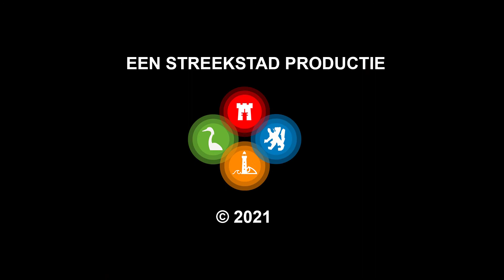Na de kermis kwam corona: "Het was gezellig, maar veel te druk"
'Heel gezellig, maar veel te druk.' Zo omschrijven cafébezoekers het feest in de kroeg tijdens de kermis van Heiloo. Anderhalve week na de dorpskermis die de eerste was in de hele regio, blijkt dat tientallen feestgangers besmet zijn geraakt met corona in een overvol café. Volgens sommige bezoekers was het duidelijk dat er niet al te nauw met de regels werd omgegaan.

"Ik was ook in het café, maar ben op een gegeven moment naar buiten gegaan omdat het er voor mijn gevoel veel te vol was", vertelt een vrouw tegen mediapartner NH Nieuws. "Het was gezellig als vanouds, maar te druk." Nu blijkt dat minstens 90 mensen tijdens de kermis in het eerste weekend van juli corona hebben opgelopen. Dit is gebleken uit het bron- en contactonderzoek van de GGD. Die verwacht dat het aantal besmettingen ook nog op kan lopen.

Organisator Bram Bruin van Café de Wit en Café Blondes wil vandaag niet reageren en verwijst naar wat hij al tegen andere media heeft gezegd 'dat bezoekers pas naar binnen konden als zij aantoonden dat ze gevaccineerd of negatief getest waren. Achteraf is gebleken dat er fraude mogelijk was met de QR-codes en dat het testen voor toegang systeem niet waterdicht was.'

Maar bezoekers zeggen dat het deurbeleid op een gegeven moment ook niet al te streng meer was. "Mensen werden naar binnen gelaten terwijl het café eigenlijk al vol was", vertelt een vrouw die erbij was. Ze wil niet voor de camera reageren, maar zegt "Ik ben vanwege de drukte naar buiten gegaan."

Harry Katstra van de GGD Hollands Noorden bevestigt dat er in Heiloo 90 besmettingen gekoppeld kunnen worden aan de kermis in Heiloo. Er is ook contact geweest met de organisatie met het verzoek om op sociale media een bericht te plaatsen zodat bezoekers met klachten zich laten testen.

Op de vraag of het verstandig is om dorpsfeesten en andere grootschalige bijeenkomsten te blijven organiseren moet Katstra het antwoord schuldig blijven. "Wij gaan niet op de stoel van de handhaving zitten. Gemeenten moeten daar een besluit over nemen."